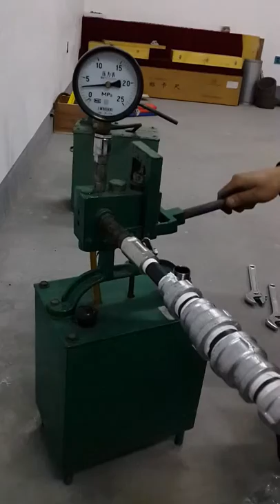Black nipples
welded carbon steel black nipples